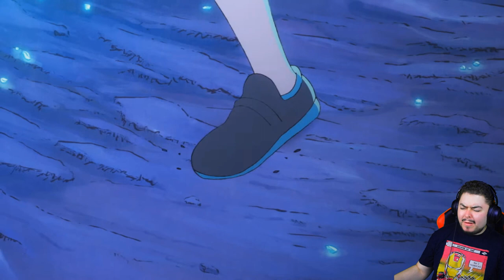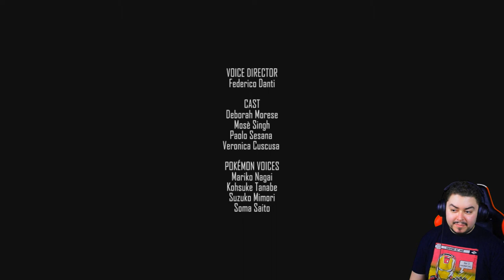La scoperta - Reazione Pokémon Evoluzioni - Episodio 8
Vuoi supportare il canale? oppure

Ultimo episodio bomba, di Evoluzioni!